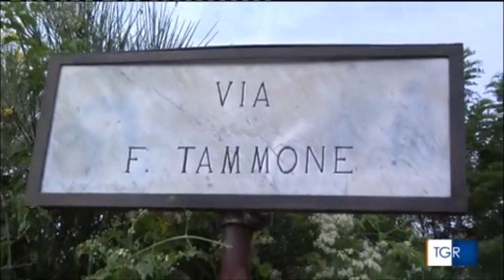Potenza, imbrattata la targa dedicata alla memoria dell'agente scelto della P.S. Francesco Tammone